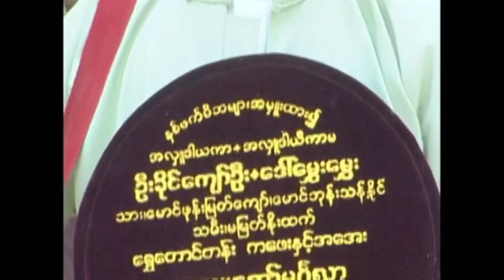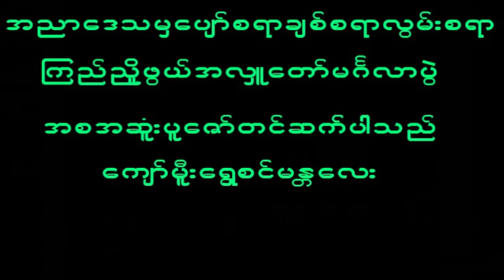November 15, 2024